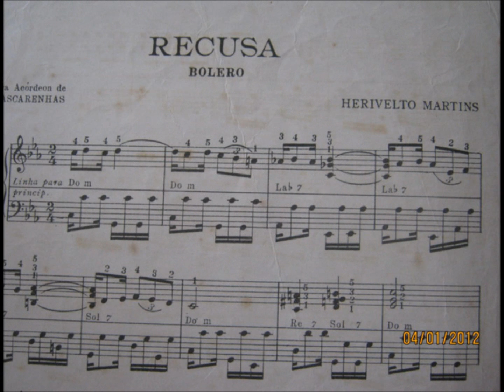RECUSA - ÂNGELA MARIA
ÂNGELA MARIA
(Ângela Maria, nome artístico de Abelim Maria da Cunha (Macaé, 13 de maio de 1929)
LP 16 SELEÇÕES DE SUCESSOS 1959 – Copacabana
ORQUESTRA Copacabana
Outros discos de Ângela Maria com Recusa: MÚSICAS BRASILEIRAS CD 2 Revivendo e O Essencial
Núbia Lafayette , Poly e Ney Matogrosso gravaram Recusa.

RECUSA
(Herivelto Martins)

Esta dor que deixaste em minha alma
Com tanta indiferença
Eu não posso afasta-la sequer
Um momento de mim
Quanto mais me desprezas
Mais quero sentir tua presença
Não consigo esquecer-te, meu deus,
Por que sofrer assim ?
Sem motivo nenhum
Tu recusas
Um amor tão sincero
Sem motivo nenhum
Abandonas a felicidade
A minha vida é uma vida
De mágoa, de dor e descrença
E eu sofro, ao sentir na recusa
Tamanha indiferença.